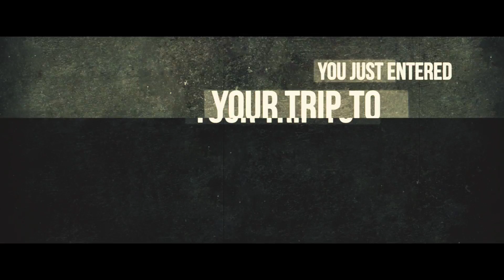Fatwave - Waveland Radio #007